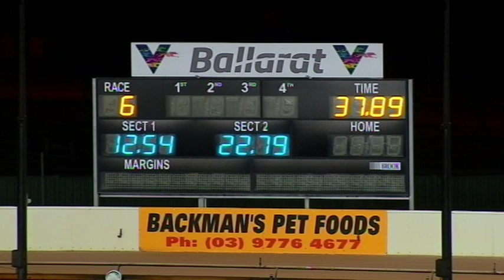BAL WED 26 AUG 20 R6